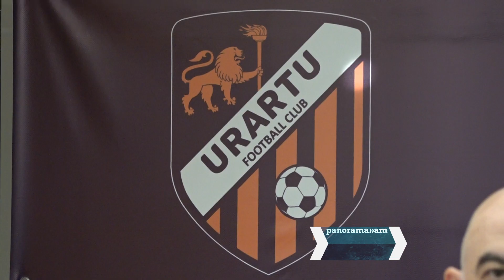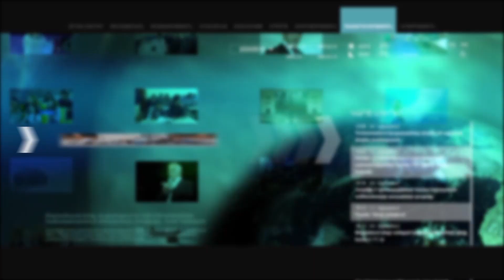Արաս Օզբիլիսը հայտարարեց ֆուտբոլիստի կարիերան ավարտելու մասին